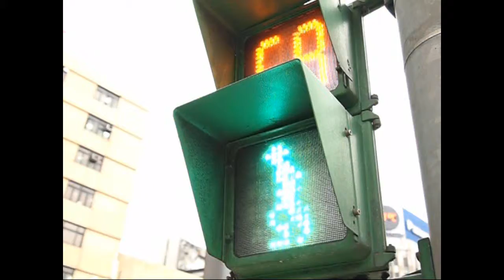Fly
videos from my recent trip to Taipei. Trying to put out  song based album that will include this song.

Lyrics:

I'm flying away, wont you come along.
Up  high with the eagles, that's where I belong.
Up above the highways, I'm feeling free.
I'm flying away, baby cant you see?